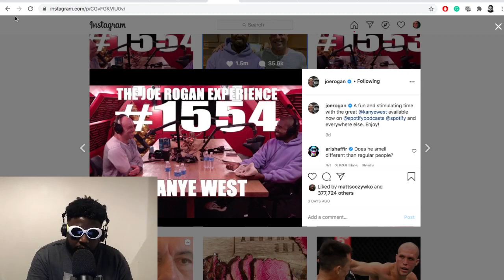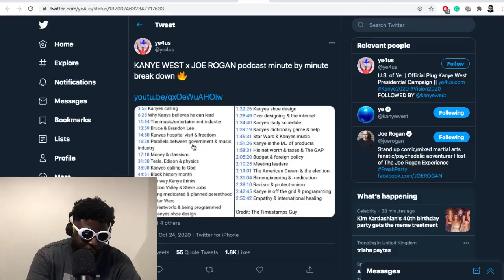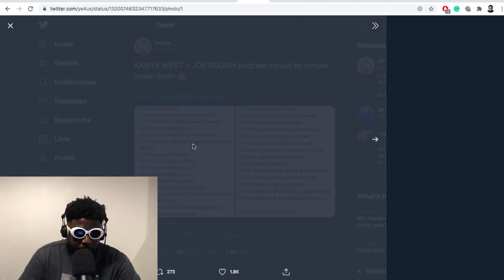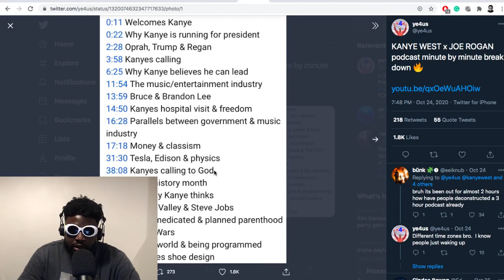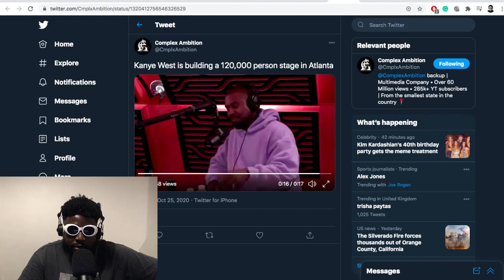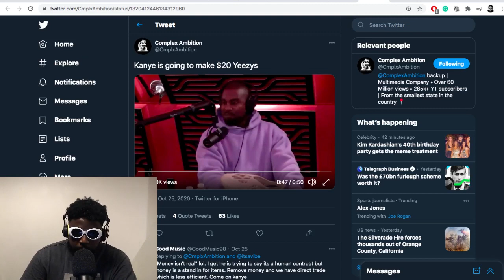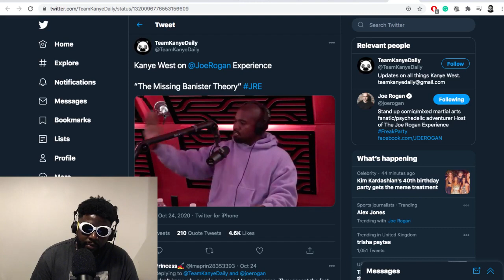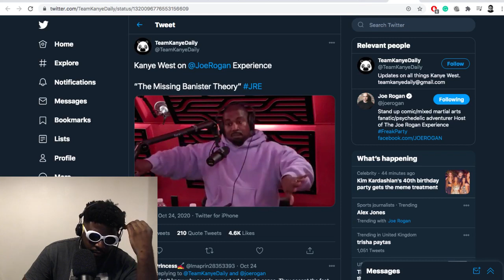Kanye West BLOWS Joe Rogan’s Mind